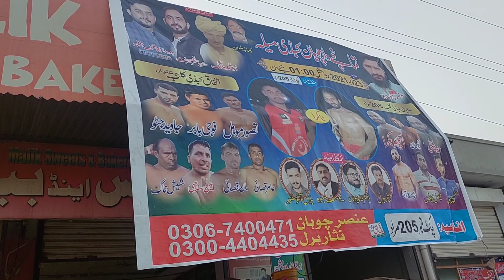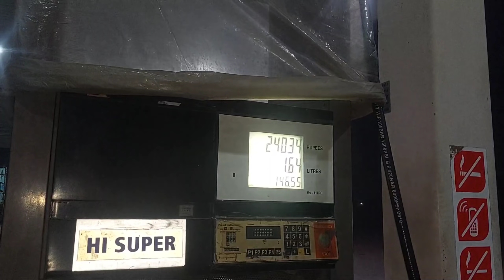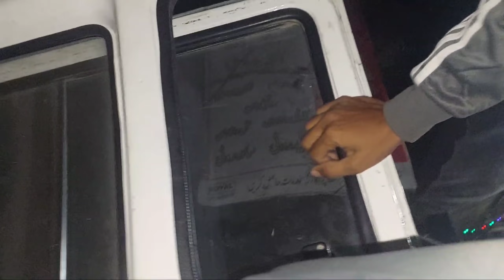Mujhy Kamry Main Band Kar diya | Azmat